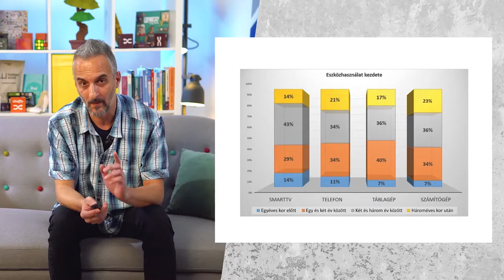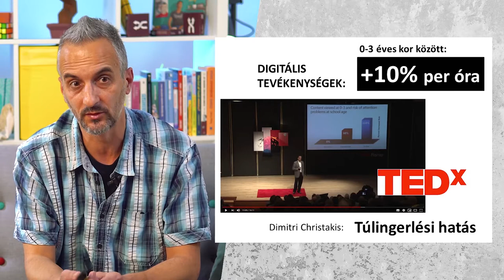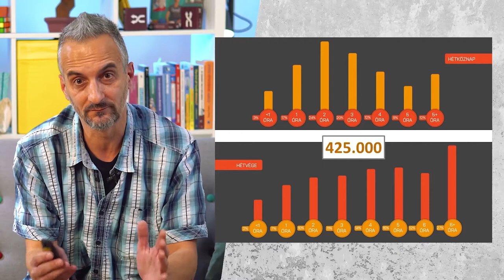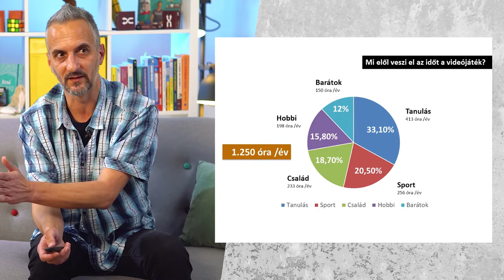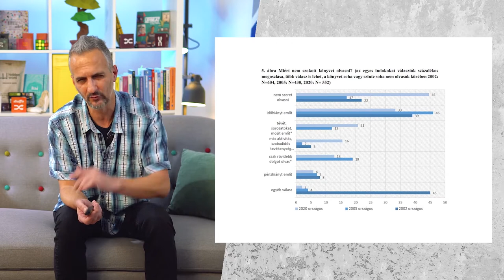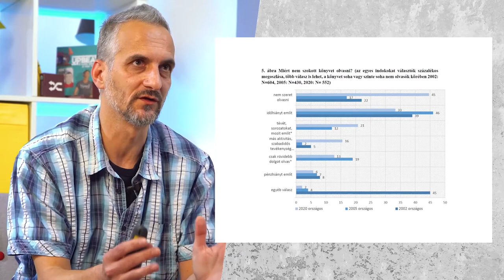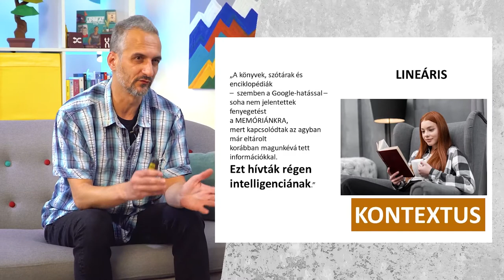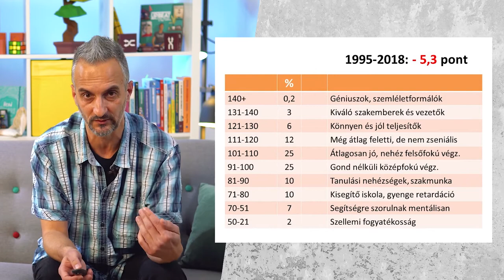A tinik életkori sajátosságai napjainkban - Szűcs Sándor | Sufni Talk | Ifivezető képzés 2021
A mai fiatalok generációs sajátosságai, a gondolkodásmódjukat kialakító hatások és szokások, virtuális személyiség, képernyőfüggőség, érték- és kontextusválasztás…

Az előadó: Szűcs Sándor
Dolgoztam tradicionális gyülekezetben, gyülekezetplántálásban és missziótársaságnál, 15 éve tartok továbbképzéseket lelkészeknek, egyházi vezetőknek, pedagógusoknak. Az utóbbi években kifejezetten generációkutatással és gamifikációval foglalkozom.